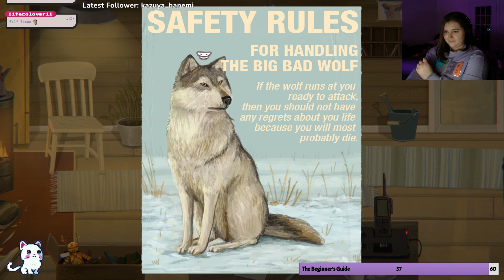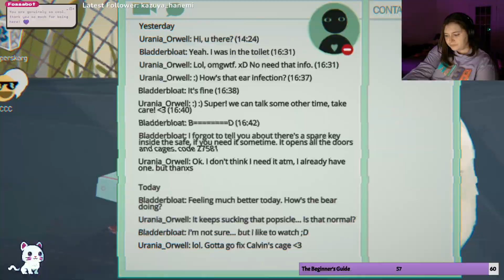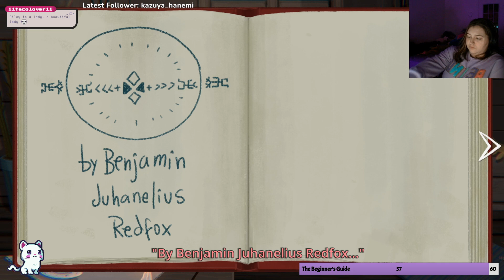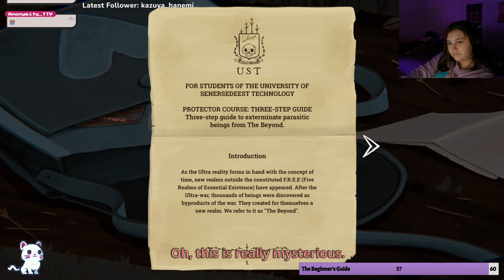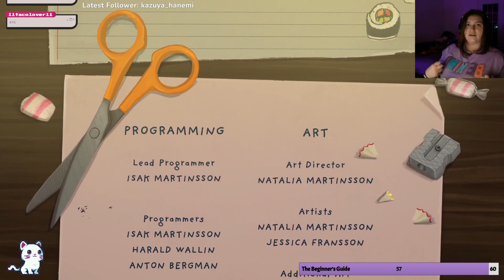Little Misfortune: Uncovering the Hidden Truth (Part 2)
How can this game be simultaneously hilarious and disturbing all at the same time? Are you ready for Little Misfortune gameplay? It's finally here. I didn't think it would be THIS funny, it really made me laugh!

SUB TO BE EPIC